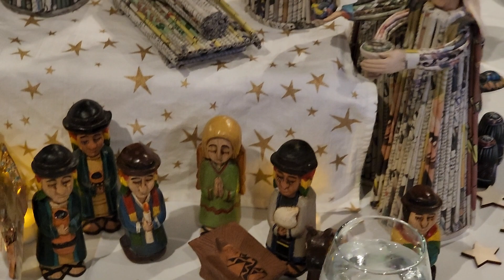Christmas Desserts 2023 "I'll Be Home For Christmas"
Thanks to Deb Vogel for lending so many beautiful and unique nativity sets for this year's event. How fitting that the entertainment included a skit entitled "Next Top Manger"!